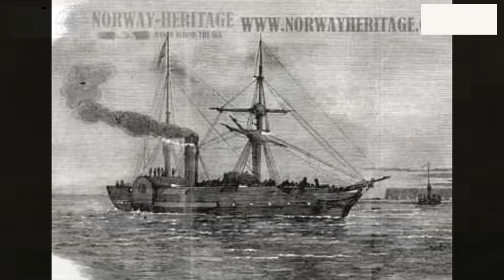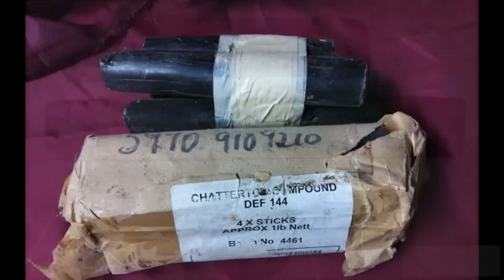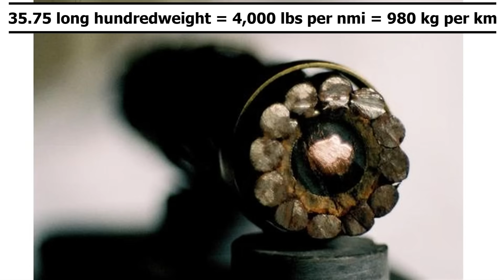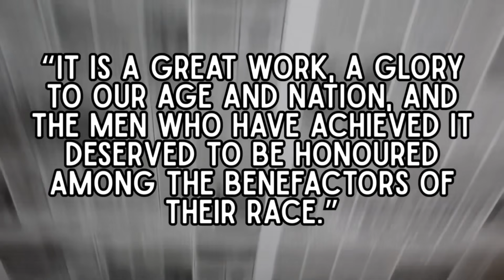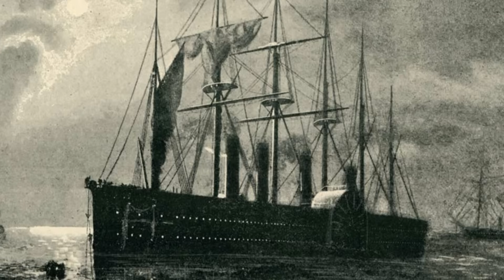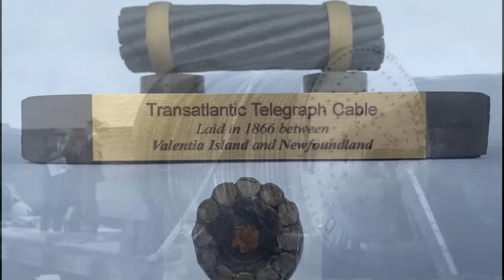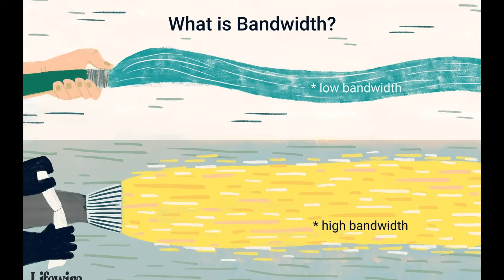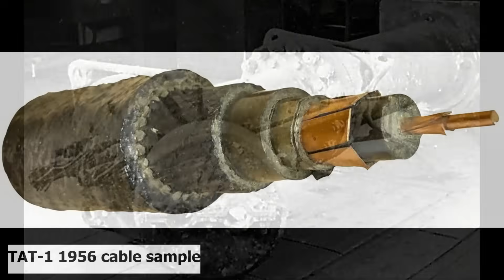The Second Transatlantic Telegraph Cable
Welcome to Fast Facts Friday! My name is Elinor, and I LOVE ships and all things that float! I upload weekly content every Friday and Sunday night at 4PM Pacific Standard Time!

In today's video... we get into the second transatlantic telegraph cable, laid by SS Great Eastern, and which changed the way the world communicated forever!